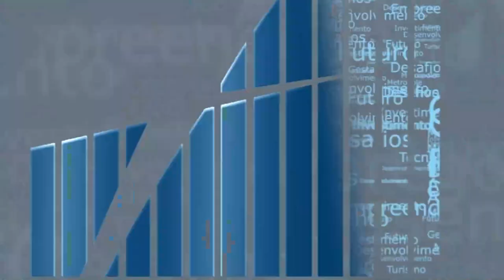Rio em Foco - Universidade do Mar - Bloco 2